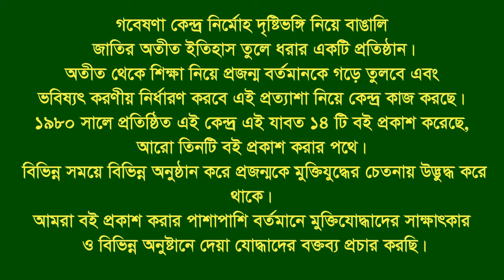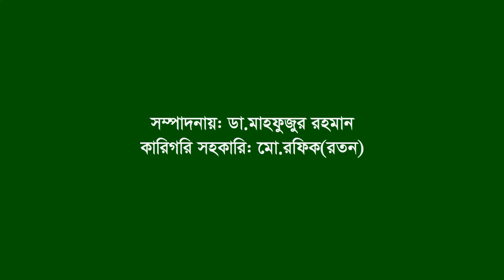Interview of Hafez Ahmed ।। Anowara ।। CTG ।। F. Fighter ।। FF